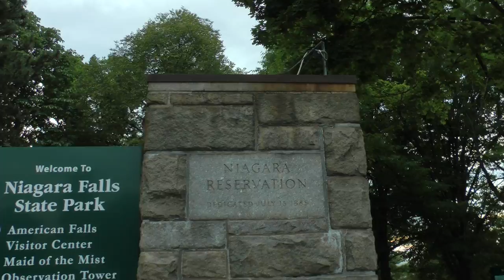signs near entrance to Niagara Falls State Park in Niagara Falls, New York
This shows various signs near the entrance to Niagara Falls State Park near one of the main entrances at the base of Old Falls St. in Niagara Falls, NY on July 5, 2018. I love the sign showing the way to the Falls because at that point you can hear them and don't really need a sign, but I'm glad one is there anyway.